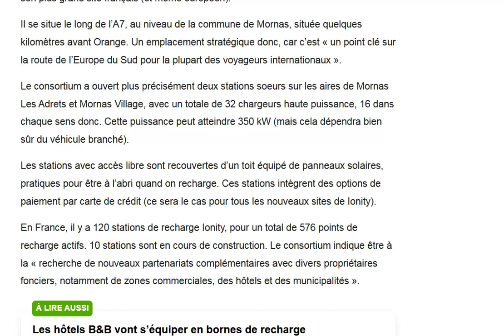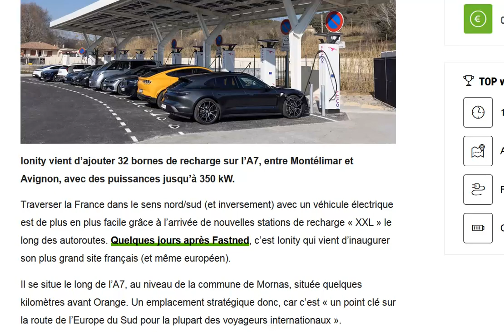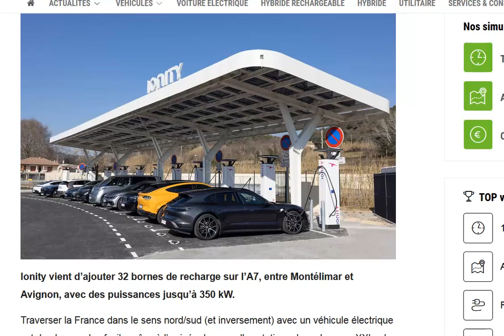Ionity ouvre une énorme station de recharge sur l'autoroute A7 !